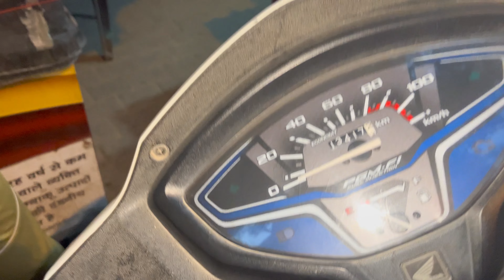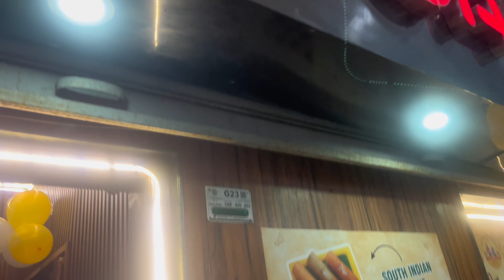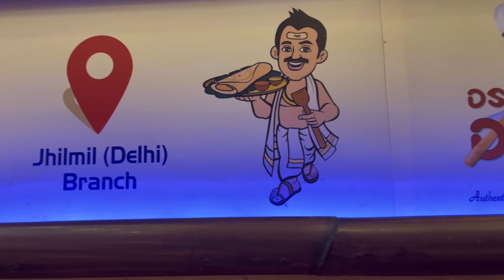Happy Raksha Bandhan🥰✨ll Raksha Bandhan Special 😇 ll Vlog 4#trend